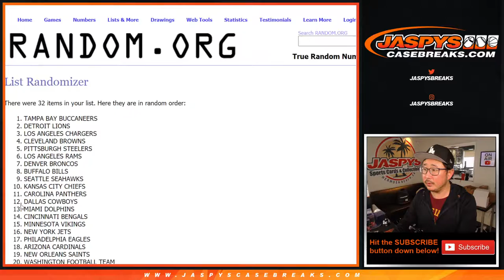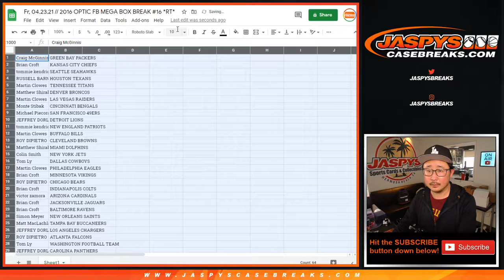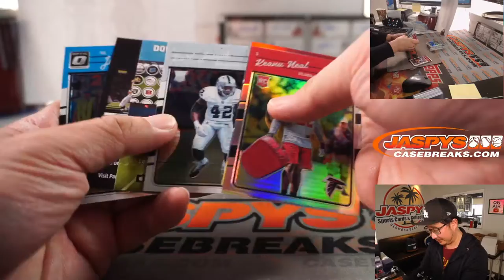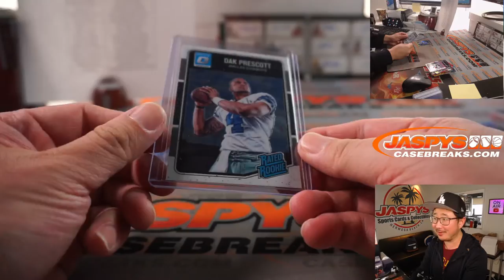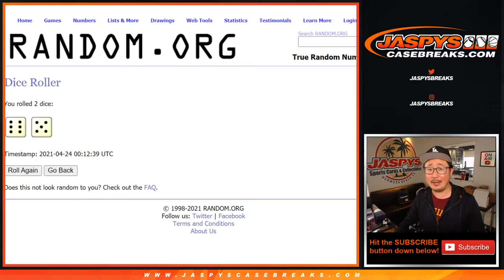Fr, 04.23.21 // 2016 OPTIC FB MEGA BOX BREAK #16 *RT*